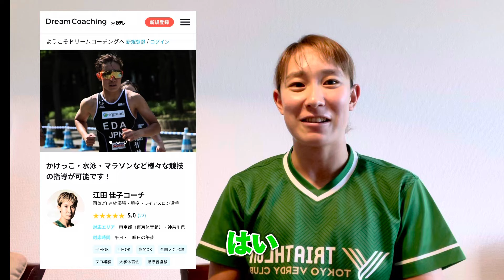トライアスロンの種目で何が好き！？〜エリートトライアスリートの好きな種目ランキング紹介〜